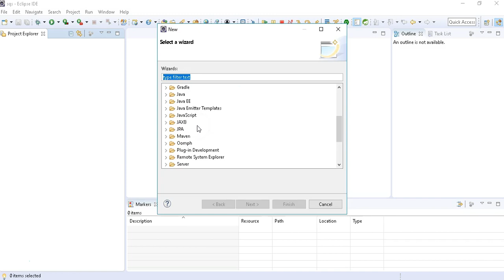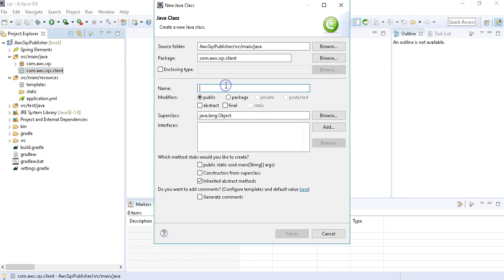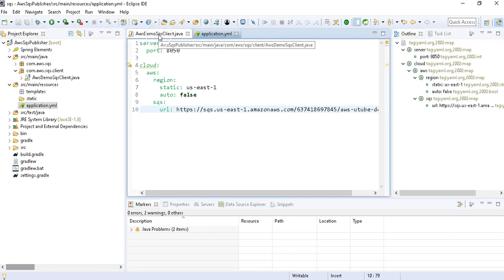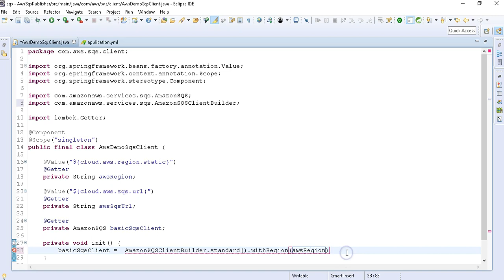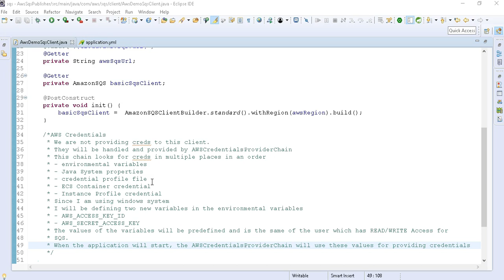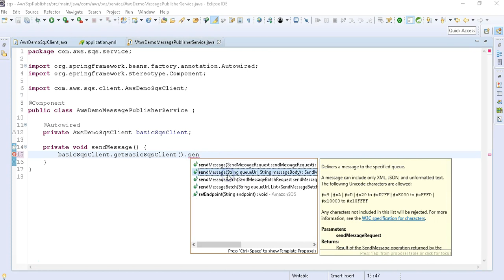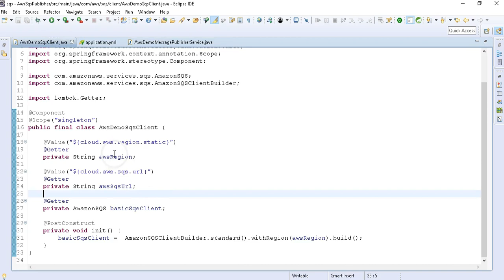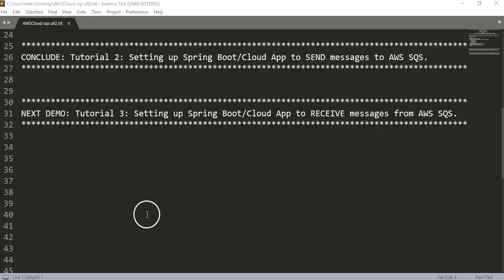SpringBoot - AWS SQS - Series Part 2 - HD 720p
you can watch this video in HD 720p for higher quality